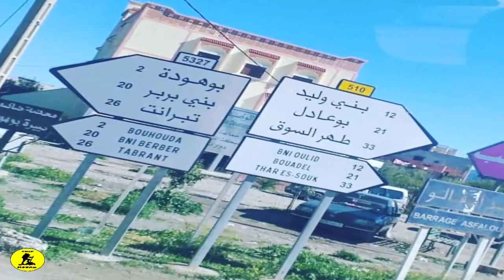مرة أخرى إلى قلب السعادة بني بربر إقليم تاونات الحسيمة .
مرحبا بالجميع في  صفحتي على إنستكرام